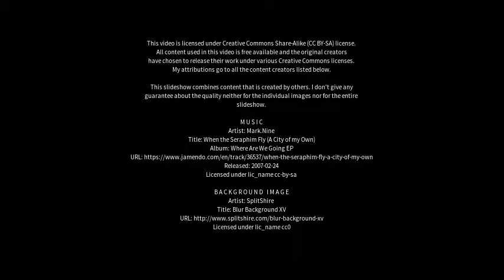Best places to visit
Best places to visit - Great Stukeley (United Kingdom) Best places to visit - Slideshows from all over the world - City trips, nature pictures, etc.